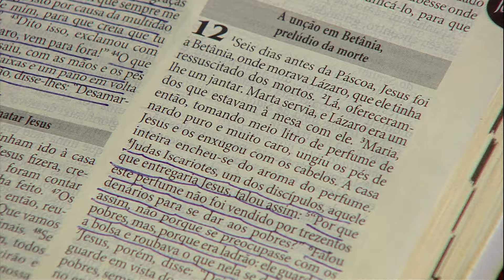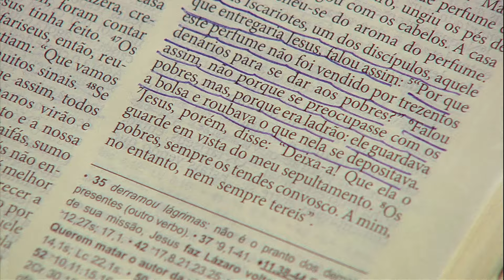Não nos Deixeis cair em Tentação - Roberto Tannus (14/11/16)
Pregação de 14/11/2016 - Roberto Tannus